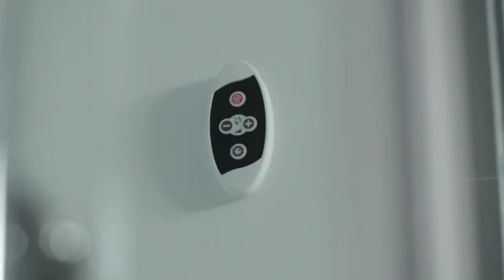Novellini Eon Steam Cubicle From First Class Wet Rooms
Novellini Eon Steam and Shower Cubicle